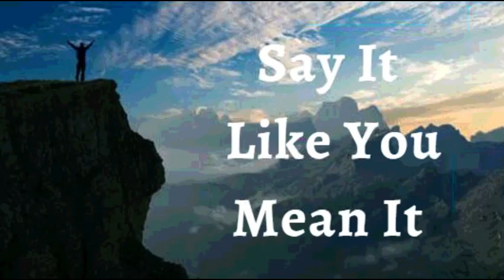27th June 2022 Say It like You Mean It (Audio in Punjabi)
27 ਜੂਨ 2022

 ਮੈਂ ਘੋਸ਼ਣਾ ਕਰਦੀ ਹਾਂ ਕਿ ਮੈਂ ਹਰ ਚੰਗੇ ਕੰਮ ਲਈ ਤਿਆਰ ਹਾਂ ਜੋ ਪਰਮੇਸ਼ੁਰ ਨੇ ਮੇਰੇ ਲਈ ਵਿਉਂਤਿਆ ਹੈ।  ਮੈਂ ਮਸਹ ਕੀਤਾ ਹੋਇਆ ਹਾਂ ਅਤੇ ਬ੍ਰਹਿਮੰਡ ਦੇ ਸਿਰਜਣਹਾਰ ਦੁਆਰਾ ਸ਼ਕਤੀ ਪ੍ਰਾਪਤ ਹਾਂ।  ਹਰ ਬੰਧਨ, ਹਰ ਸੀਮਾ ਮੇਰੇ ਨਾਲੋਂ ਟੁੱਟੀ ਜਾ ਰਹੀ ਹੈ।  ਮੈਂ ਰੱਬ ਤੋਂ ਪੈਦਾ ਹੋਈ ਹਾਂ, ਇਸ ਲਈ, ਮੈਂ ਸੰਸਾਰ ਨੂੰ ਜਿੱਤਦੀ ਹਾਂ।  ਅਤੇ ਇਹ ਉਹ ਜਿੱਤ ਹੈ ਜਿਸ ਨੇ ਸੰਸਾਰ ਨੂੰ ਜਿੱਤ ਲਿਆ ਹੈ - ਮੇਰਾ ਵਿਸ਼ਵਾਸ।  ਮੈਂ ਉੱਚਾ ਉੱਠਦੀ ਹਾਂ, ਹਰ ਰੁਕਾਵਟ ਨੂੰ ਪਾਰ ਕਰਦੀ ਹਾਂ, ਅਤੇ ਜਿੱਤ ਦਾ ਅਨੁਭਵ ਕਰਦੀ ਹਾਂ ਜਿਵੇਂ ਪਹਿਲਾਂ ਕਦੇ ਨਹੀਂ।  ਇਹ ਮੇਰਾ ਚਮਕਣ ਦਾ ਸਮਾਂ ਹੈ।  ਇਹ ਮੇਰਾ ਐਲਾਨ ਹੈ।

 ਮੈਂ ਸਖ਼ਤੀ ਨਾਲ (ਜ਼ਬਰਦਸਤੀ) ਕਿਸੇ ਵੀ ਚੀਜ਼ ਤੋਂ ਇਨਕਾਰ ਕਰਦੀ ਹਾਂ ਜੋ ਮੇਰੇ ਜੀਵਨ ਲਈ ਪਰਮੇਸ਼ੁਰ ਦੀ ਇੱਛਾ ਦੇ ਨਾਲ ਅਸੰਗਤ ਹੈ। ਮੈਂ ਆਪਣੇ ਜੀਵਨ ਦੇ ਸਾਰੇ ਦਿਨ ਸਿਹਤ ਵਿੱਚ ਰਹਿੰਦੀ ਹਾਂ ਕਿਉਂਕਿ ਮੇਰੇ ਵਿੱਚ ਮਸੀਹ ਦਾ ਸਦੀਵੀ ਜੀਵਨ ਕੰਮ ਕਰਦਾ ਹੈ।  ਮਸੀਹ ਦੀ ਸ਼ਕਤੀ, ਮੇਰੇ ਅੰਦਰ ਬਿਮਾਰੀ ਨਾਲੋਂ ਵੱਡੀ ਹੈ।  ਪ੍ਰਮਾਤਮਾ ਦੀ ਮਹਿਮਾ ਹੋਵੇ ਹਲਲੂਯਾਹ ਆਮੀਨ
 ਮੈਂ ਮਜ਼ਬੂਤ ​​ਹਾਂ।(ਐਫ਼ 6:10)
 ਮੈਂ ਤੰਦਰੁਸਤ ਹਾਂ। (1 ਪਤ 2:24)
 ਮੈਂ ਧੰਨ ਹਾਂ।(ਅਫ਼ 1:3)
 ਮੈਂ ਸ਼ਕਤੀਸ਼ਾਲੀ ਹਾਂ। (ਇਸ 40:29)
 ਮੈਂ ਮਸਹ ਕੀਤਾ ਹੋਇਆ ਹਾਂ (1 ਜੌਨ 2:20)
 ਮੈਂ ਆਜਾਦ ਹਾਂ।(ਯੂਹੰਨਾ 8:36)
 ਮੈਂ ਰੱਬ ਦੀ ਪਿਆਰੀ ਹਾਂ।(ਮਰਕੁਸ 1:11)
 ਮੈਂ ਇੱਕ ਕੀਮਤੀ ਬੀਜ ਹਾਂ। (ਲੂਕਾ 8:15)
 ਮੈਂ ਰਸ ਨਾਲ ਭਰੀ ਹੋਈ ਹੈ ਅਤੇ ਪ੍ਰਭੂ ਵਿੱਚ  ਹਰੀ ਹਾਂ(ਜ਼ਬੂਰ 92:14)
 ਅਤੇ ਪੁਰਾਣੀ ਉਮਰ ਵਿੱਚ ਵੀ ਮੈਂ ਤਾਜ਼ਾ ਅਤੇ ਫਲੋਰਿਸ਼ਿੰਗ ਹੋਵੇਗੀ ।(ਜ਼ਬੂਰ 92:14)

 ਸ਼ਲੋਮ